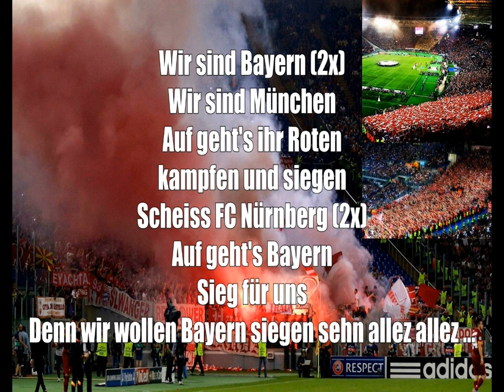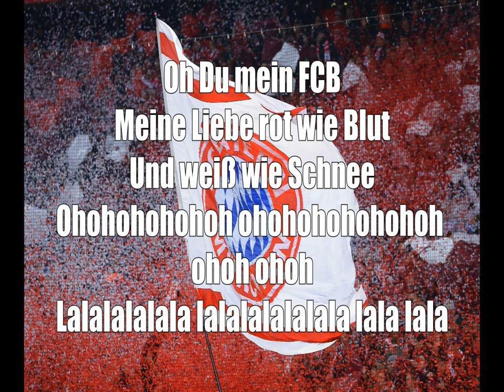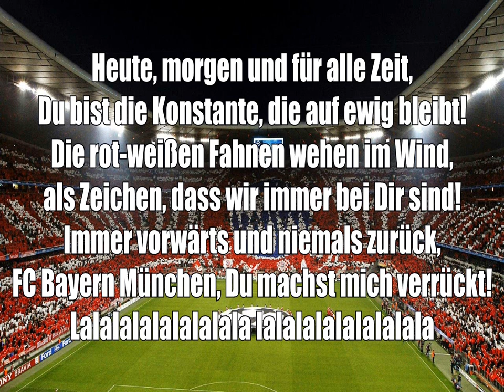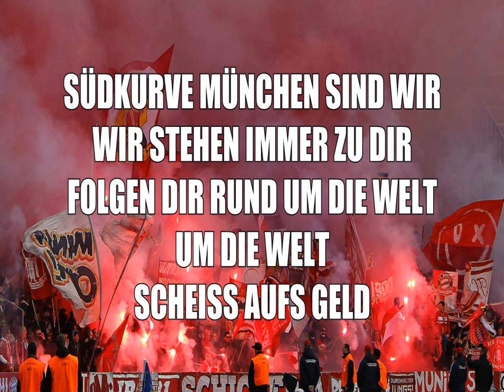FC Bayern Fan Songs | Sudkurve Munchen chants Part 3